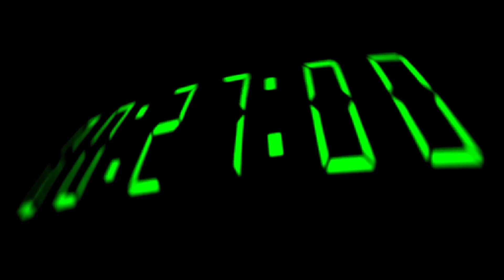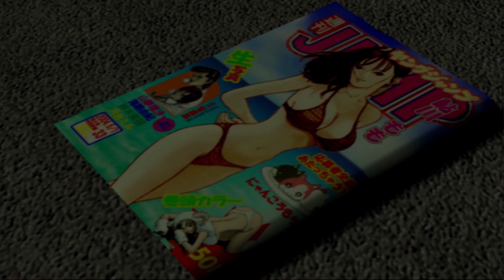Gantz SHOCKINGLY ABSURD PS2 Game | Let's Play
Well like a moth to flame we couldn't resist. The insane Gantz manga and anime has its own game in Japan and we dive into it! Here's a let's play of the first major arc of the story.